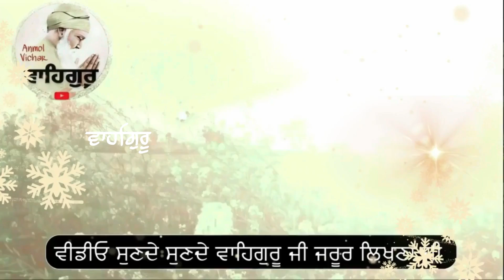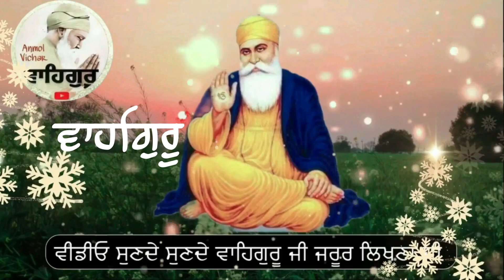ਘਰ ਦਾ ਕੋਈ ਇੱਕ ਜੀਆ ਹਰ ਰੋਜ 10 ਮਿੰਟ ਹੀ ਇਸ ਸ਼ਬਦ ਜਾਪੁ ਕਰੇ ਜਾ ਘਰ ਲਗਾ ਕੇ ਸੁਣੇ ਘਰ ਕਾਇਆ ਪਲਟ ਜਾਵੇਗੀ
ਅੱਜ ਰਾਤ ਸੌਣ ਤੋਂ ਪਹਿਲਾ 5  ਮਿੰਟ ਸਾਹਿਬਜ਼ਾਦਿਆਂ ਦੀ ਯਾਦ ਵਿਚ ਇਹ ਸ਼ਬਦ ਜਾਪ ਜਰੂਰ ਕਰਨਾ ਜੀ

ਘਰ ਦੀ ਸੁਖਸ਼ਾਂਤੀ ਅਤੇ ਬਰਕਤ ਲਈ ਚੜਦੇ ਸਾਲ ਕਰੋ ਇਹ ਕੰਮ ਬਰਕਤਾਂ ਦਿਨੋ ਦਿਨ ਵਧਦੀਆਂ ਹੀ ਜਾਣਗੀਆਂ

ੴ
ਸਤਿਨਾਮੁ
ਕਰਤਾ ਪੁਰਖੁ
ਨਿਰਭਉ ਨਿਰਵੈਰੁ
ਅਕਾਲ ਮੂਰਤਿ
ਅਜੂਨੀ ਸੈਭੰ
ਗੁਰਪ੍ਰਸਾਦਿ ॥
॥ ਜਪੁ ॥

waheguru simran,
waheguru jaap
poh diaa raatan vich eh path jroor kro
motivational story,
sant story,
sadhu story,
guru sikheyavn,
guru gyaan,
motivational speech,
motivational katha,
motivational video,
postive thought punjabi,
anmol vichar,
amritvela vichar,
amritvele de shabad,
shabad kirtan,
shabad vichar,